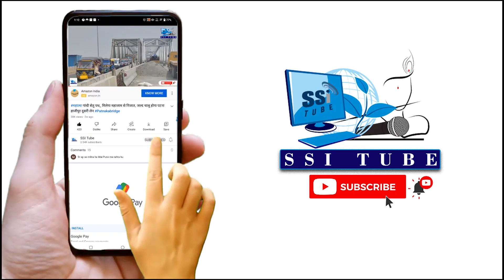Patna City श्री बड़ी देवी जी Marufganj में नवरात्र की जोर शोर से चल रही तैयारी